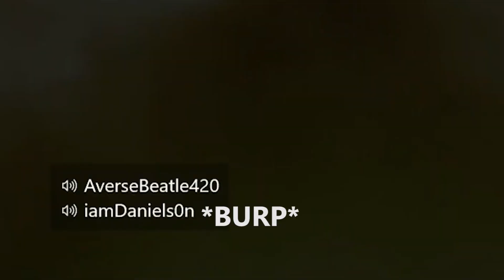Fishing for Memes and trap a squad (Apex Legends xbox)